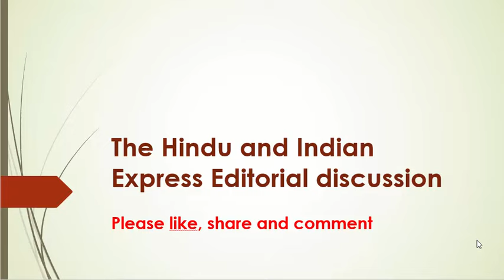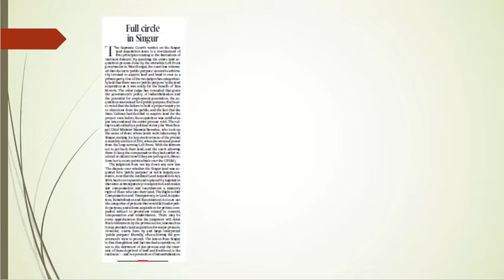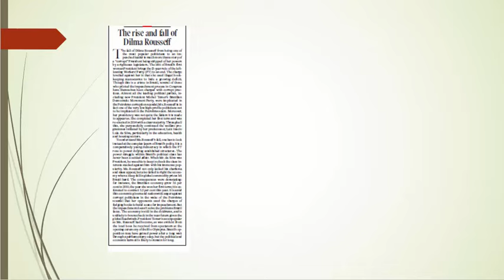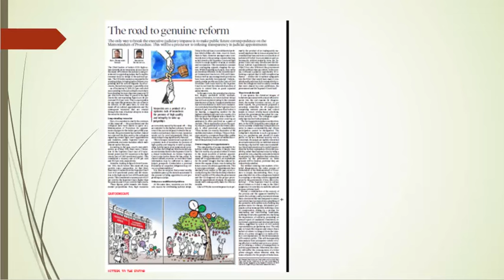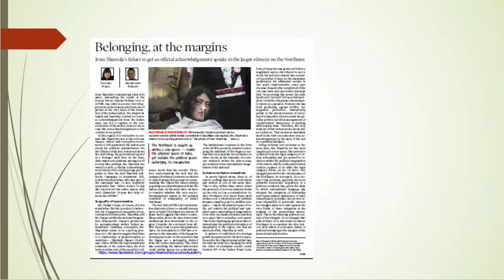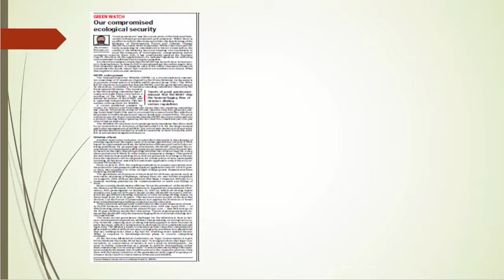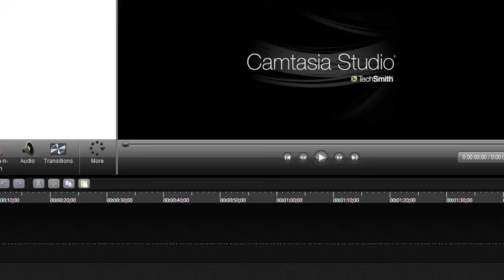2 september, 2016 The Hindu Discussion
In this video, Important Articles of The Hindu Have been discussed.